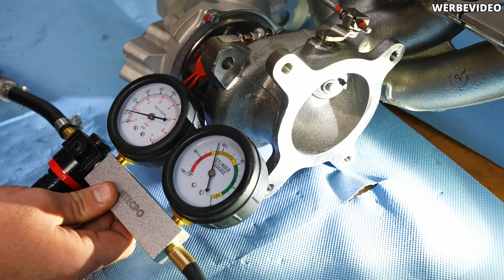So funktioniert die Ladedruckregelung | N75, Wastegate | TEN MINUTE TECH-TALK #2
Zweite Folge TEN MINUTE TECH-TALK!
Heute geht es um die Ladedruckregelung eines Turbomotors.
Ihr erfahrt wie das Wastegate, die Druckdose und das N75 funktionieren.
Viel Spaß! :)